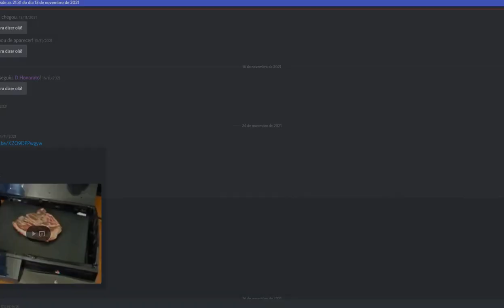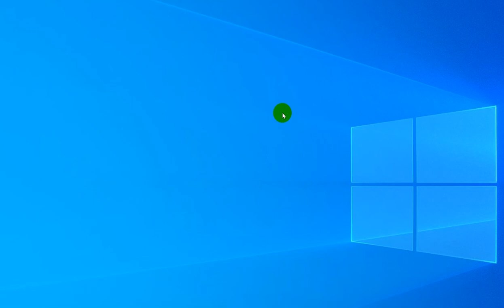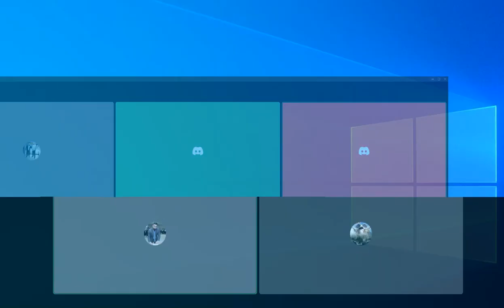Cs muuuito loco no Arcadia very nice